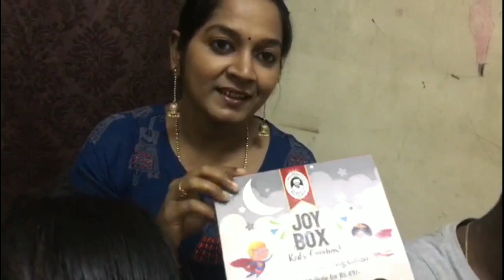What's inside thalappakatti joy box?/Thalappakatti introduce special box for kutties/Joy Box 2020